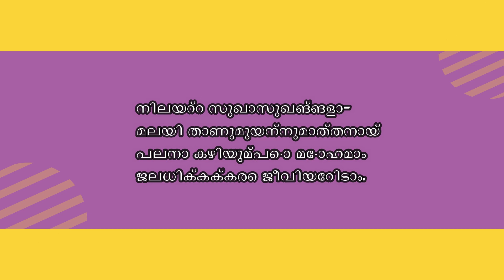IAS, IPS, IFS, IRS നിങ്ങൾക്കും ആകാം *Class 60*Malayalam Optional*Kumaranashan*By Jessy Thomas